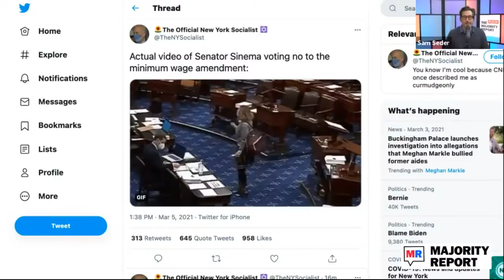Mitch McConnell Reminds Us That He's Literally The Devil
Mitch McConnell never fails at reminding us why he's the most disgusting person in politics. Sam Seder and the Majority Report crew discuss this.